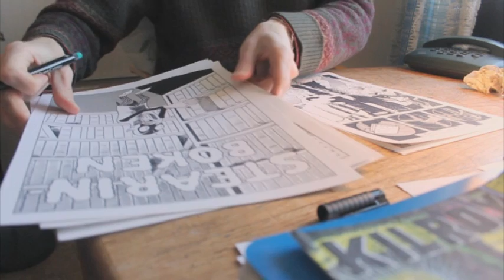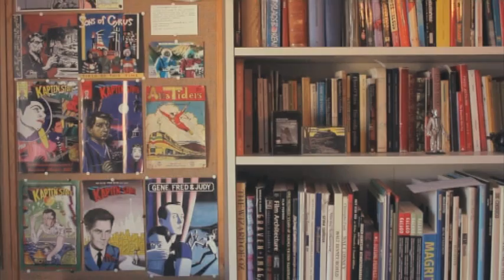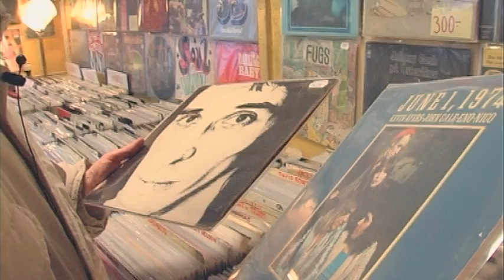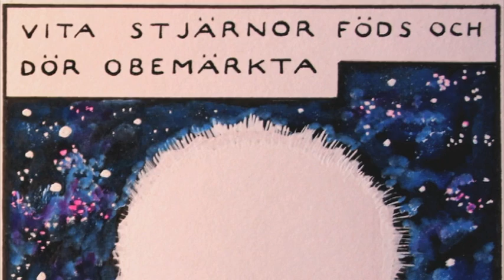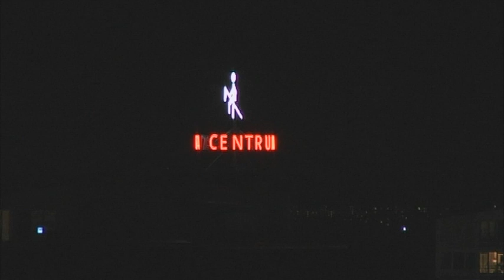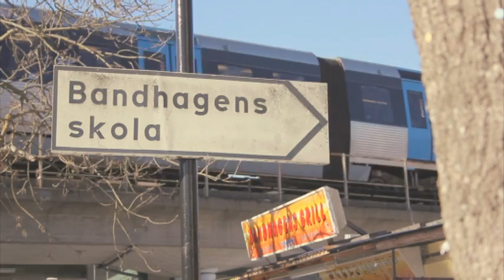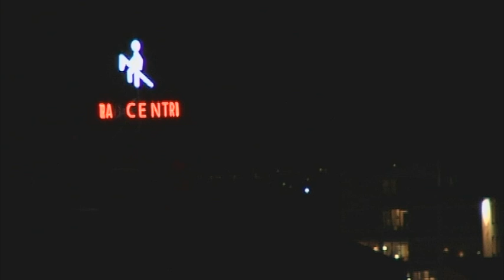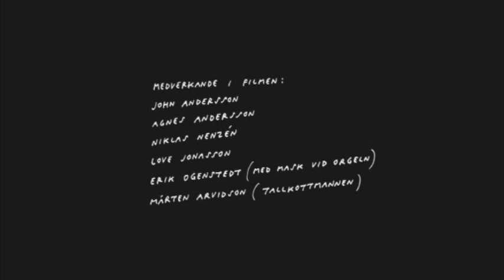THE WORLD OF JOHN ANDERSSON - Full length film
The World of John Andersson - John Anderssons värld
Full length film

Swedish with english subtitle

A film by Love Jonasson
Comics and art by John Andersson
Film length: 45 minutes

About the film The World of John Andersson:
The world of the artist and cartoonist John Andersson does not belong to the gray everyday life, his life is full of dreams, hallucinations and visions that he experiences together with his 85-year-old mother, both living in a suburb of Stockholm, Sweden.

John Anderssons Welt:
Ein Dokumentarfilm über Träume, Halluzinationen und Visionen - ein Film über einen Künstler und seine Mutter. Dies ist eine Geschichte über John Andersson, der gemeinsam mit seinen Eltern in einem Vorort von Stockholm wohnt. Er lebt mehr in seiner reichen inneren Welt, als in dem oft grauen Alltag.

En dokumentärfilm om drömmar, hallucinationer, visioner och om en konstnär och hans mor. Detta är en berättelse om John Andersson som bor tillsammans med sina föräldrar i en förort till Stockholm och lever mer i sin rika inre värld än i den grå vardagen.
Väkommen till John Anderssons värld!

En film av Love Jonasson